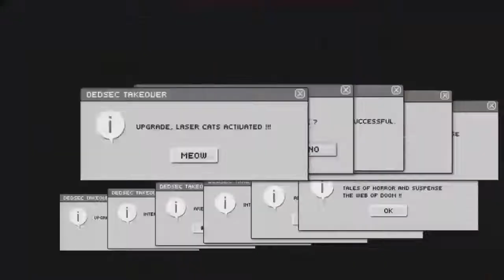Walk Across The Map Timelapse | Watch_Dogs®2 (Oakland to San Francisco)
Endlich eine weitere Timelapse, diesmal ein kleiner Ausflug in die Welt von Watch Dogs 2. Der Walk ging von Oakland los ins zentrale San Francisco. insgesamt ging der walk 35 Minuten, das ganze läuft auf 16 facher geschwindigkeit.